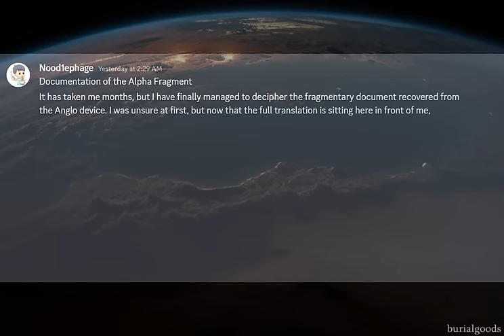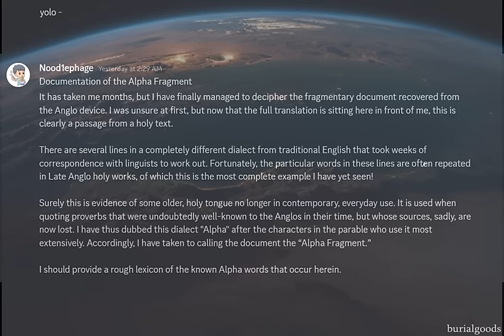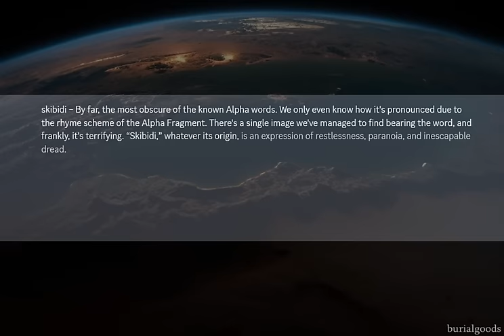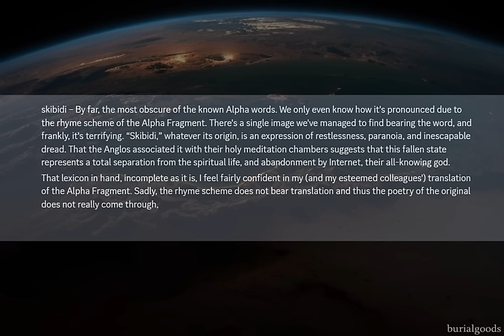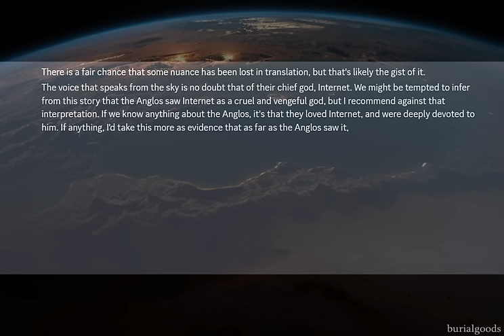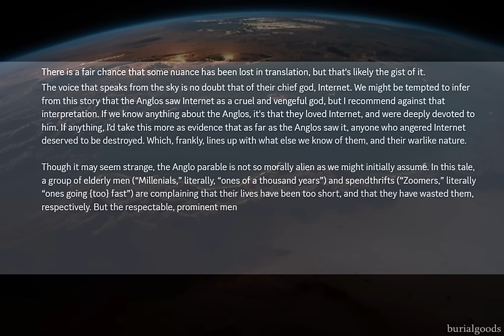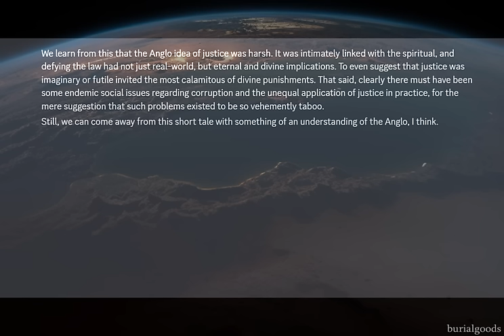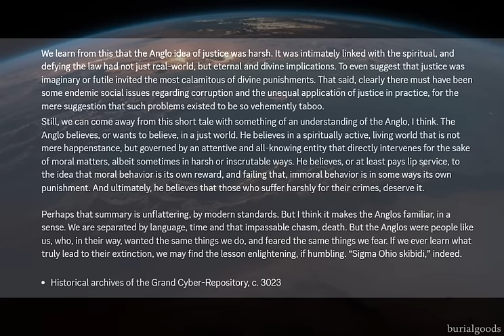Be historian in the year 3023, Pt. 2